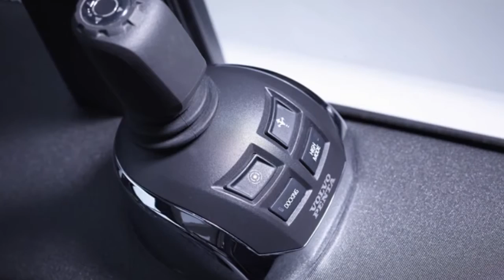Princess V48 Superyacht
Princess' new V48 introduces a y enclosed deck saloon with hydraulic sliding roof to the sub fifty foot sport yacht genre. And it's no less class leading down